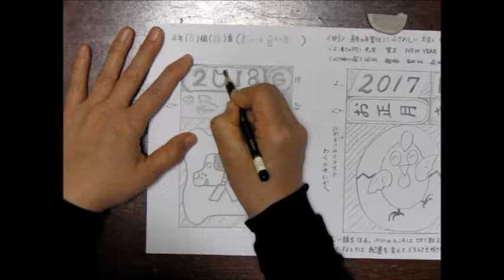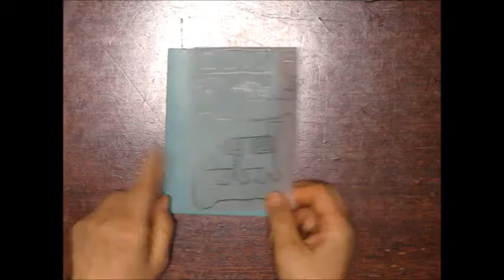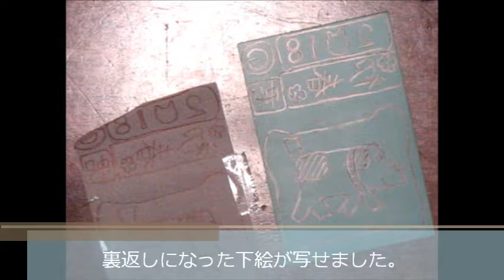kimie gangiの スタンプのようにレイアウトできるゴム版年賀状②ゴム版に写す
ゴム版を切り離すことで、縦でも横でも好きなようにレイアウトできる年賀版画の作り方です。
下絵が描けたら、トレシングペーパーを使ってゴム版に写しましょう。